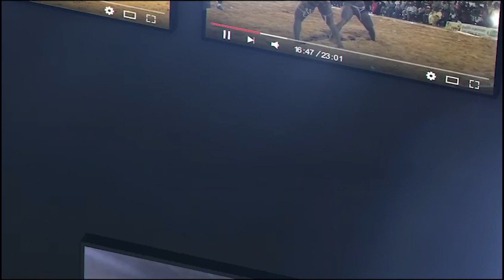Vainqueur contre Serpent Noir, Pokola Baldé défie Zarko ''Zarko dagnouy beurré apres Ada Fass...''